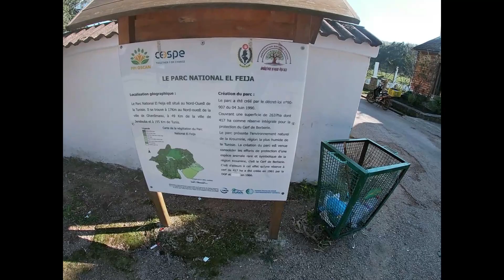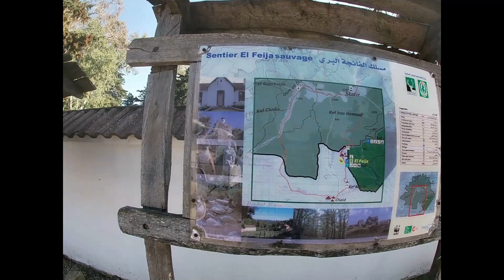El Feija National Park غارالدماء محمية الفايجة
hedya el feyja  mawjouda fi Ghardimaou men wileyet jendouba